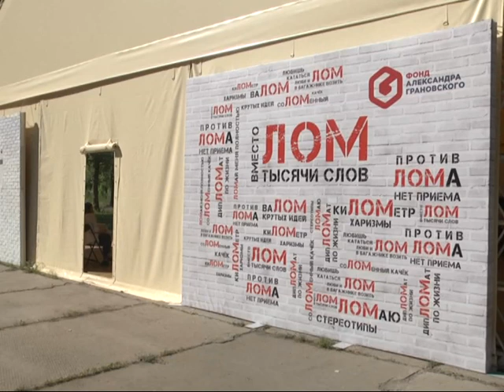Журналіст однієї з найпопулярніших газет США зустрівся з харківськими студентами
Проект для харківських студентів: хто буде практикуватися у кращих компаніях України